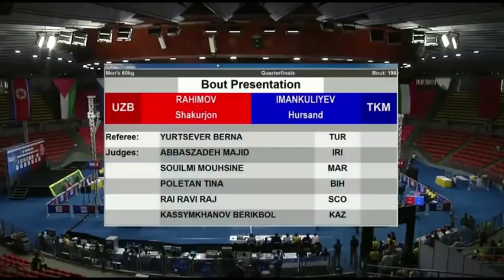Shukurjaon Rahimovdan ishonchli g'alaba!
Shukurjon Osiyo chempionatida medalni naqd qildi